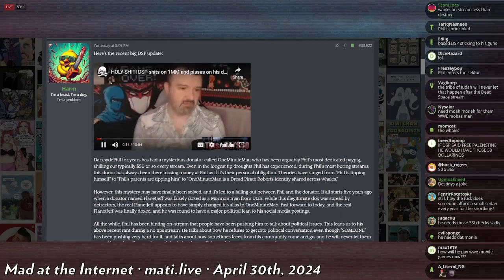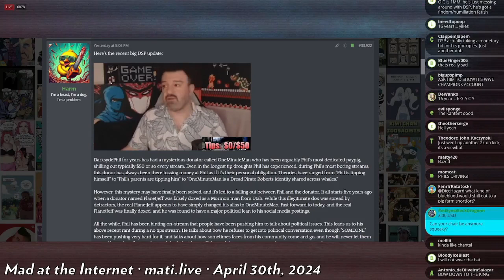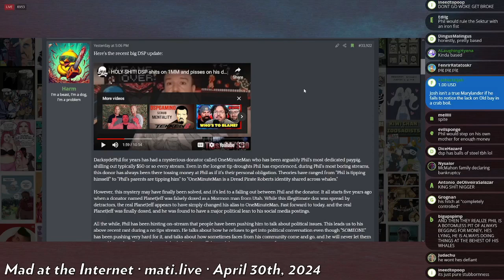DSP stands firm - Mad at the Internet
DSP stands firm that he cannot be bribed into doing content besides videogames. Some people say this is a bad thing...